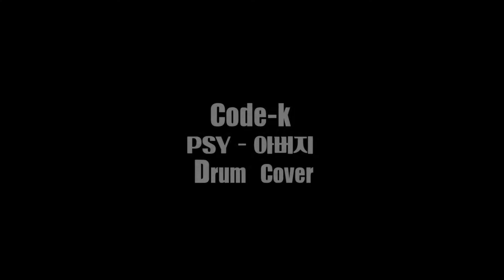[울트라실용음악학원] 아버지 - PSY codek 드럼커버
천안 두정동 울트라실용음악학원!

아버지 - PSY codek 드럼커버

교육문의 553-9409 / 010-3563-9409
               cacao_codek